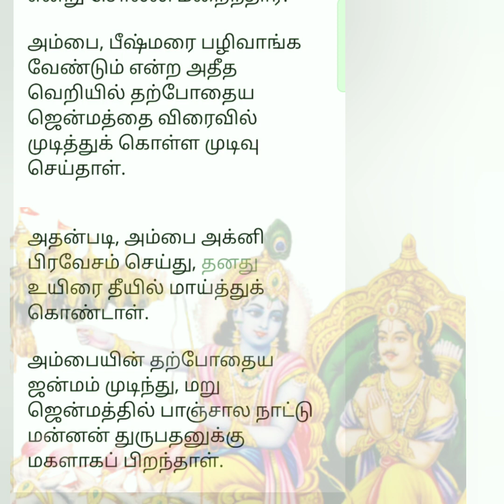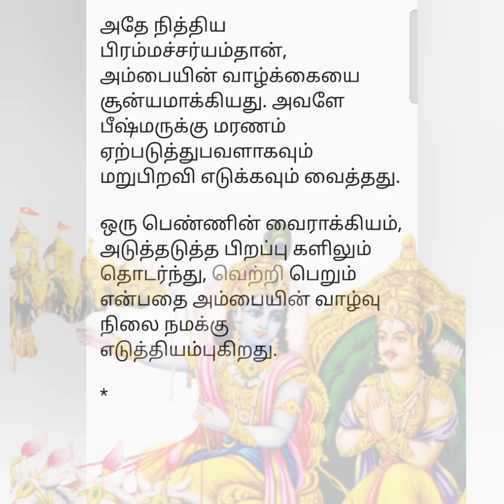மனதில் பதிந்த மகாபாரத பெண்கள்- பகுதி 7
மனதில் பதிந்த மகாபாரத பெண்கள்
அம்பை

அம்பை காசிராஜனின் புதல்விகளில் மூத்தவள். இவளது தங்கைகள்தான் அம்பிகை, அம்பாலிகை இருவரும். காசி நாட்டு மன்னன் தன் மூன்று புதல்விகளுக்கும் திருமணம் செய்து வைக்கும் பொருட்டு, சுயம்வரம் நடத்த ஏற்பாடு செய்கிறான்.

பீஷ்மர், சத்தியவதியிடம், இரண்டாவது மகன் விசித்திர வீரியனுக்கு திருமணம் செய்வது குறித்து, கலந்தாலோசிக்கிறார்.

சத்தியவதி பீஷ்மரிடம் பொறுப்பை ஒப்படைக்கிறாள். இந்த சூழ்நிலையில், காசிராஜனின் சுயம்வரம் பற்றிய விஷயம் தெரிய வருகிறது. பீஷ்மர் உடனே, சத்தியவதியை வணங்கி, அவள் அனுமதியுடன் புறப்படுகிறார்.

சுயம்வரத்தில் பல நாட்டு மன்னர்கள் வருகை புரிந்திருந்தார்கள். பீஷ்மரும், மன்னர்களோடு ஒருவராய் கம்பீரமாய் வீற்றிருந்தார்.

சுயம்வர மேடையில் அம்பை, அம்பிகை, அம்பாலிகை மூவரும் பல நாட்ட மன்னர்களை பார்த்தவண்ணம் வருகிறார்கள். மூத்தவள் அம்பை சௌபால நாட்டு மன்னன் சால்வனை பார்த்து புன்னகைத்தாள்.

அவனை, அவளுக்குப் பிடித்துப் போயிற்று. அம்பை அவனுக்கே மாலையிட முடிவு செய்கிறாள்.
அப்போது, பீஷ்மருடன் அமர்ந்திருந்த ராஜாக்கள் சிலர், அவரை கேலி செய்தனர்.

'இறுதிவரை பிரம்மச்சாரியாக வாழ்ந்து காட்டுவேன், என்று சூளுரைத்த பீஷ்மருக்கு சுயம்வரத்தில் என்ன வேலை? வயதான பீஷ்மர் கன்னிப் பெண்களுக்கு மாலையிட வந்திருக்கிறாரோ?" என்று பலரும் பலவாறாக பீஷ்மரை கேலி பேசினர்.
அதைக் கேட்ட பீஷ்மர், உள்ளம் கொதித்தார். அவர்கள் மீது பயங்கர சீற்றமடைந்தார்.

'"எட்டு வகை மணங்களிலே, எட்டாவதாகிய ராட்சத மண முறைப்படி இந்த மூன்று அரச குமாரிகளையும் கடத்திச் செல்கிறேன். தடுக்க நினைப்பவர்கள் என்னோடு போரிடலாம்!" என்று கூறிய பீஷ்மர், மூன்று அரச குமாரிகளையும் பலவந்தமாக இழுத்துச் சென்றார்.

அவரோடு மோதுவதற்கு பயந்த சிலர், போரிட பயந்து பின் வாங்கினார்கள்.

ஒன்றிரண்டு வீரமுள்ள ராஜாக்களும் முதல் இரண்டு அடிகளில் தரையில் விழுந்தார்கள்.

ஆனால், சௌபால நாட்டு மன்னன் சால்வன் மட்டும் பீஷ்மரை எதிர்த்து போராடினான். முடிவில் தோற்று, பின் வாங்கினான்.

பீஷ்மர் மூன்று அரச குமாரிகளுடன் அஸ்தினாபுரம் திரும்பினார். மூவரையும் விசித்திர வீரியனுக்கு மணமுடிக்க
ஏற்பாடு செய்தார்.

அப்போது, மூன்று கன்னிகளில், மூத்தவளான அம்பை, பீஷ்மரை வணங்கி, "தருமம் தெரிந்தவரே! என் மனம் சௌபால நாட்டு மன்னன் சால்வனை நாடுகிறது. சுயம்வரத்தில் அவரைத்தான் கணவனாக மனதில் நிச்சயித்திருந்தேன். ஆகையால், என்னை சால்வனிடம் அனுப்பி விட வேண்டும்" என்று வேண்டுகோள் விடுத்தாள்.

பீஷ்மர், சத்தியவதி மற்றும் அவையோரிடம் கூடி ஆலோசித்து, முடிவில் அம்பையின் விருப்பப்படியே. அவளை செளபால நாட்டுக்கு அனுப்பி வைத்தார்.

அம்பை சாலுவ மன்னனை அடைந்தபோது, அவன் அவளை ஏற்க மறுத்துவிட்டான்.

"பீஷ்மரால் கவர்ந்து செல்லப்பட்டவள் நீ! உன்னை நான் ஏற்றுக்கொள்ள முடியாது. பீஷ்மர் எனக்கு பிச்சை அளித்தது போல் உணர்கிறேன்.

ஒரு உண்மையான வீரன் போரில் ஜெயித்து பெண்ணை மீட்க வேண்டும். பீஷ்மரிடம் நான் தோற்றுப் போனவன். அதனால் நீ அவருக்கு உரியவள். போய்விடு!" என்று சால்வ

மன்னன் அம்பையை விரட்டினான்.

சால்வ மன்னனால் விரட்டியடிக்கப்பட்ட அம்பை, மீண்டும் பீஷ்மரிடம் வந்தாள்.

"சுயம்வரத்தில் பலவந்தமாக, பலர் முன்னிலையில் என்னை கவர்ந்து வந்தீர்கள். அரச தர்மப்படி நீங்கள்தான் என்னை மணந்து கொள்ள வேண்டும் என்று வற்புறுத்தினாள். பீஷ்மர், "தான் நித்திய பிரம்மச்சாரி என்றும், என்னால் உன்னை திருமணம் செய்து கொள்ள முடியாது" என்றும் தீர்க்கமாக அம்பையிடம் கூறிவிட்டார்.

மனம் வெறுத்துபோன அம்பை பீஷ்மரை பழிவாங்க வேண்டும் என்ற வைராக்கியம் கொண்டாள். இதற்கு வழி தேடுவதற்காக காட்டுக்கு சென்றாள். அங்கிருந்து அம்பை, இமயமலைச் சாரலில் பகூதா நதிக்கரையில் அமர்ந்து, கடுமையாக தவம் புரிய ஆரம்பித்தாள்.

அவளது மனம் முழுவதும், பீஷ்மரை அழிக்க வேண்டும் என்ற எண்ணம் மட்டுமே நிரம்பியிருந்தது.

அம்பையின் கடுந்தவத்திற்கு பலன் கிடைத்தது.

ஆறுமுகக் கடவுள் அவளுக்குக் காட்சி கொடுத்தார்.

"பெண்ணே! உன் விருப்பத்தை நான் அறிவேன்!" என்று தேவலோக தாமரை மலர் மாலையை அம்பையிடம் கொடுத்தார்.

"இந்த தாமரை மாலையை அணிபவனே, பீஷ்மரின் கூற்றுவன் ஆவான்!' என்று சொல்லிவிட்டு மறைந்தார்.

அம்பை மிகுந்த மகிழ்ச்சியுடன் தாமரை மாலையுடன் பல மன்னர்களை சந்தித்தாள். ஒருவரும் மாலையை அணிவதற்கு முன்வரவில்லை. பீஷ்மர் என்ற பெயரைக் கேட்டதும் பல மன்னர்கள் அஞ்சி நடுங்கினார்கள். ஓடி ஒளிந்தார்கள். ஒருவரும் அம்பையின் வேண்டுகோளை ஏற்க தயாராக இல்லை.

பின்னர், அம்பை மகாவீரனான பாஞ்சால நாட்டு மன்னன், துருபதனிடம் சென்றாள். அவனும் மறுக்கவே, மன்றாடிப் பார்த்தாள். பலனளிக்காமல் போய்விடவே விரக்தியுடன், தாமரை மலர் மாலையை அரண்மனை வாசலில் ஒரு மூலையில் தொங்க விட்டுவிட்டுப் போய்விட்டாள்.

அரண்மனை வாசலில், அந்த மாலையைப் போட்டுவிட்டு நேரே பரசுராமரிடம் சென்று தனது மனக் கவலையை கூறவே, அவர் அம்பையை சமாதானப்படுத்தி
பீஷ்மரிடம் சென்றார். அம்பையை திருமணம் செய்து கொள்ள வேண்டும் என்று பீஷ்மரை, பரசுராமர் கட்டாயப்படுத்தவே, இருவருக்கும்
வாக்குவாதம் ஏற்பட்டது.

பீஷ்மர் தனது முடிவில் உறுதியாக இருக்கவே, இருவருக்கும் சண்டை மூண்டது. பரசுராமர் தோல்வியடைந்தார்.
அம்பை மனம் வெறுத்தாள். யாரிடமும் தனக்காக நீதி கிடைக்கவில்லை என்று வருந்தினா தவம் செய்ய ஆரம்பித்தாள். சிவபெருமான் காட்சி கொடுத்தார்.

''அம்பை! இந்த ஜென்மத்தில் உன்னால் பீஷ்மரை ஒன்றும் செய்ய முடியாது! அடுத்த ஜென்மத்தில் உன்னாலேயே பீஷ்மருக்கு மரணம் நிகழும்" என்று சொல்லி மறைந்தார்.

அக்னி பிரவேசம் செய்து, தனது உயிரை தீயில் மாய்த்துக் கொண்டாள்.

அம்பையின் தற்போதைய ஜன்மம் முடிந்து, மறு ஜென்மத்தில் பாஞ்சால நாட்டு மன்னன் துருபதனுக்கு மகளாகப் பிறந்தாள்.

பீஷ்மரின் நித்திய பிரம்மச்சர்யம், அவரது வாழ்வின் பெருமையும், அவரது வாக்கு தவறாமையையும் உலகுக்கு எடுத்துக் காட்டியது.